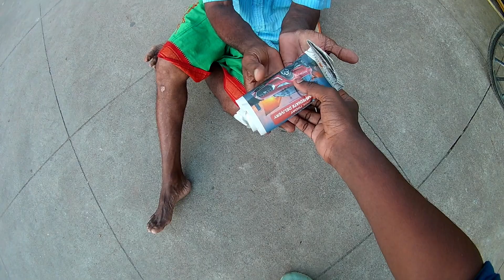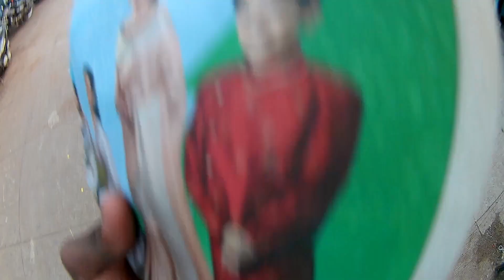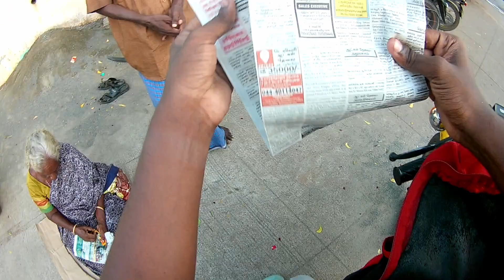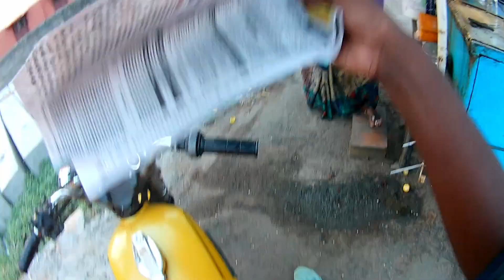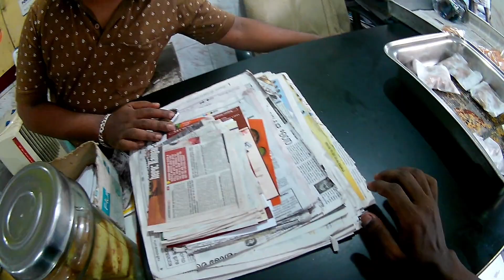1k subscribers giving food to poor & 🤯big giveaway details😍please help me by giving food for poor😊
please see the full video and comment
if u guys like 2stroke bike and this is the right channel u need